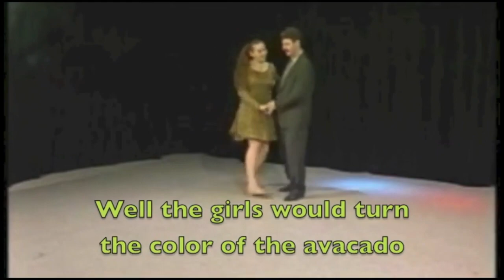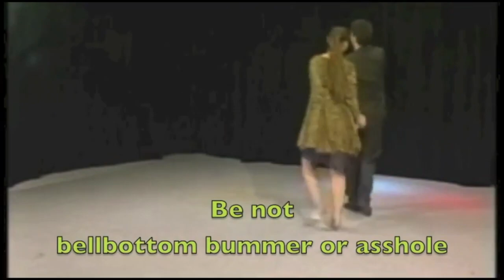Jonathan Richman & Modern Lovers Pablo Picasso karaoke